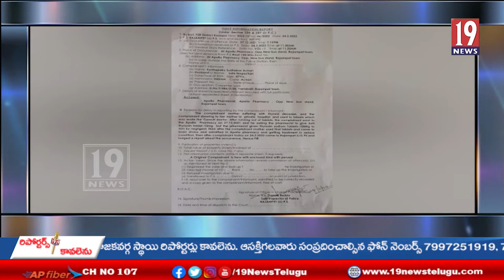రాజంపేట కొత్త బస్ స్టాండ్ సమీపంలోని అపోలో మెడికల్ షాప్ నిర్వహకం మూలంగా ఓ నిండు ప్రాణం బలి -కడప